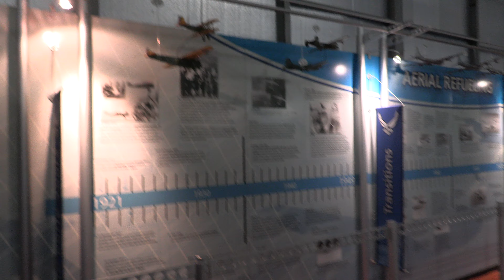Visiting the AMCM in Dover, DE Part 16 (Air Mobility Command Museum)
Located on the grounds of Dover AFB,
The Air Mobility Command Museum or "AMCM" is dedicated to the history of the Air Transport Command, Military Air Transport Service, Military Airlift Command and Air Mobility Command. And just like many museums dedicated to airplanes, you can learn about how airplanes changed year by year and see some that changed history.  They also have a flight simulator, commemoration park outside the museum building, and a retired control tower cab, which served as Dover AFB's control tower from 1956 to 2009.

Also, since 2003, there's no longer an option to use the air base's main gate when, all you have to do is take Delaware Route 1 to DE Route 91 and follow the brown signs for this museum. And I must warn you: IF you're doing any filming or photography at the museum, you have to keep said activities to the confines of the museum property. You'll get in big trouble if personnel at Dover Air Force Base catch you taking photos or videos of the operations at the air base.